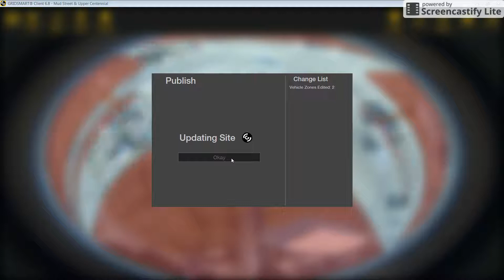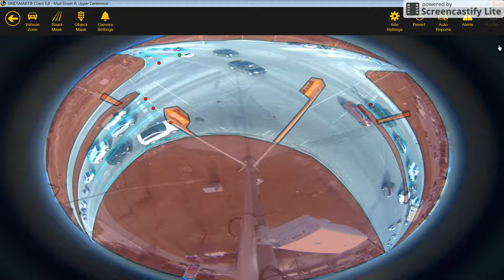Mar 16, 2018 4:18 PM